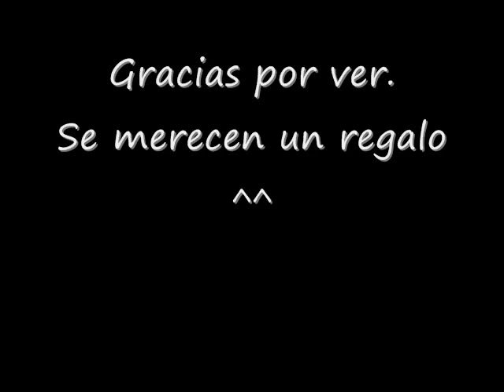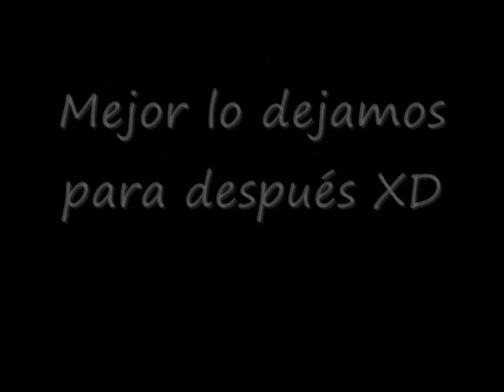Transformers Animated - Do you like waffles?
Pues como en el video los Transformers no comen waffles xD, pero aun así espero que les guste el video.
No me hago responsable si les antojan unos panqués xD o algún Transformer de Animated XD